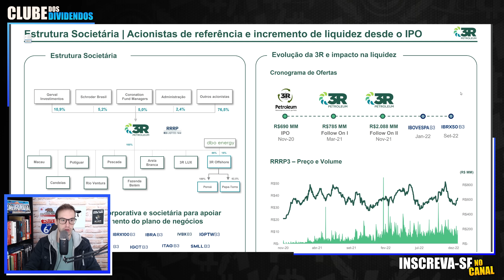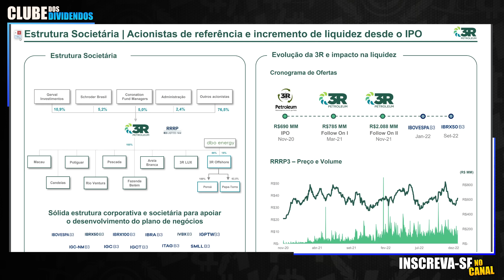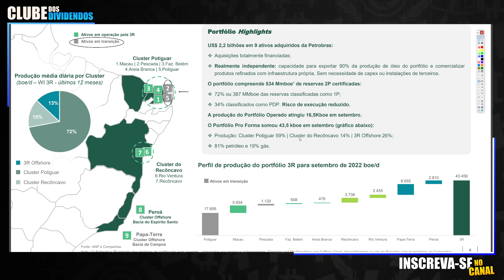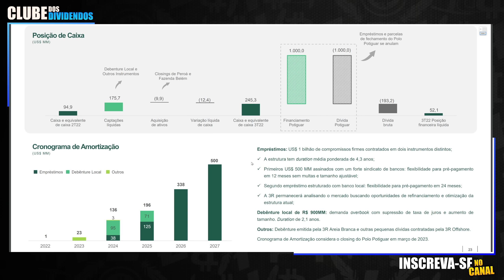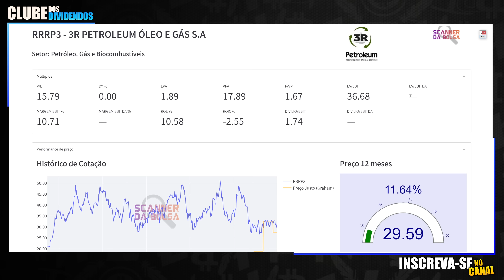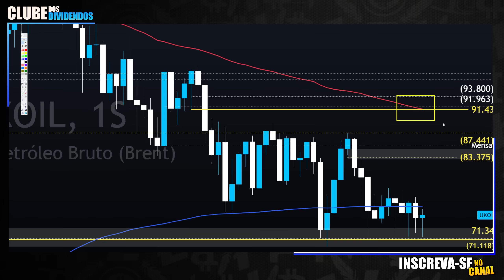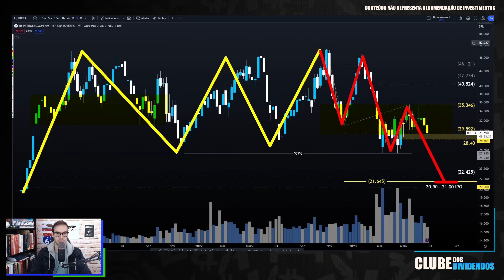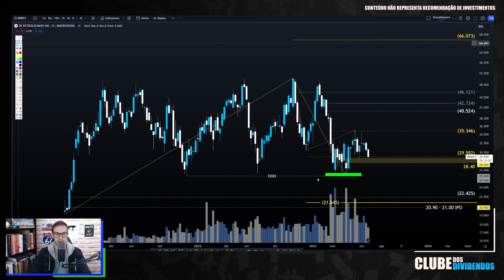RRRP3: 3R PETROLEUM PODE SURPREENDER APÓS AQUISIÇÃO DO POLO POTIGUAR? LIFTING COST E PREÇO ALVO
👷 3R Petroleum rrrp3 é uma boa aposta para 2023? De olho na smallcap de Petróleo

00:00 Seja bem vindo ao Clube dos Dividendos
02:30 Estrutura Societária da 3R Petroleum
03:50 Polo Potiguar (potencial)
05:25 Lifting Cost (custo de produção por barril)
09:45 Múltiplos de Valuation e Preço Justo
10:00 Preço Alvo da 3R Petroleum via Genial Investimentos
10:45 Cenário para o Petróleo Brent
13:10 RRRP3 Preço Alvo Utilizando Análise Técnica

Papo de hoje comenta sobre as ações da 3R Petroleum